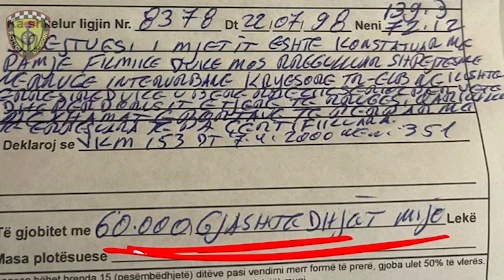Bëri të njëjtën shkelje 2 herë brenda 2 ditëve, gjobitet me 60 mijë lekë drejtuesi i ‘benz’-it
reportTV lajmeshqip lajme Një drejtues automjeti në Tiranë është ndëshkuar me gjobë 60 mijë lekë nga policia rrugore për një shkeljetë përsëritur 2 herë rradhazi brenda 2 ditëve.